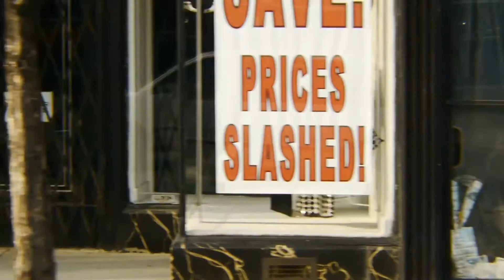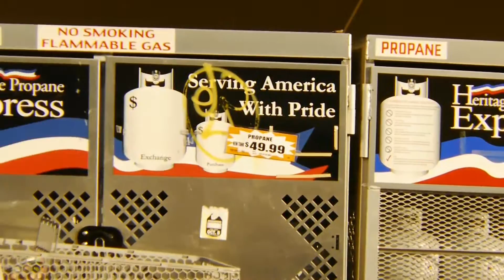NIKON 15x 8.5mm-127.5mm f/1.7 B4 VIDEO LENS on Panasonic GH2 eBay 180848585272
NIKON INTERNAL FOCUS lens B4 2/3" f/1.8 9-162mm Sony Panasonic GH2 AF100

NIKON S15x8.5B1-EMSIII-20
15x 8.5mm-127.5mm f/1.7 B4 VIDEO LENS

Test shots, Chicago